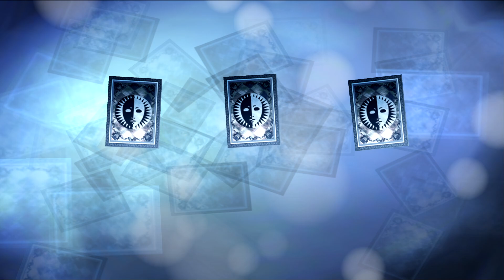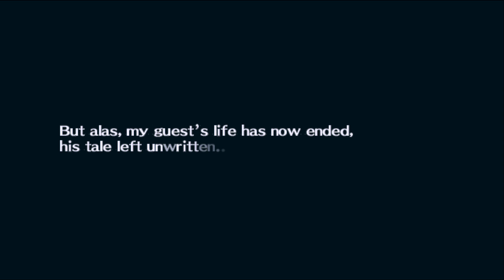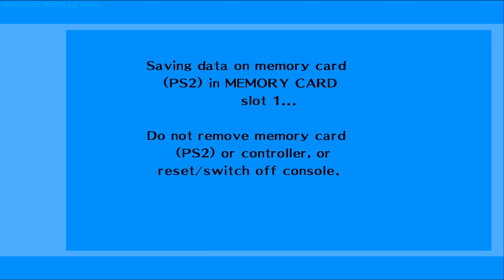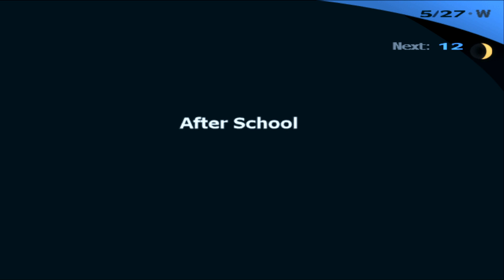The Partial Party - Let's Play Persona 3: FES - 15 [Hard - Blind - PS2/PC]